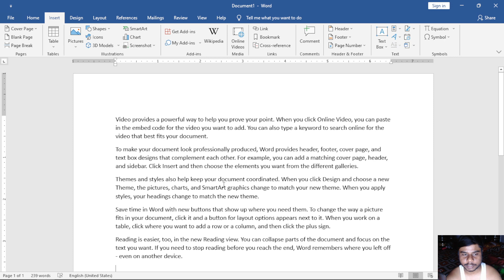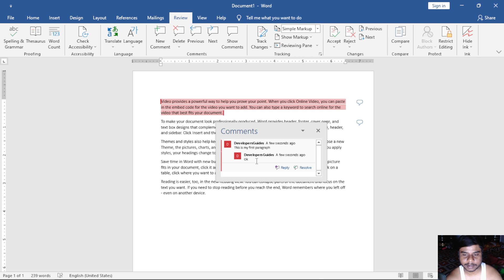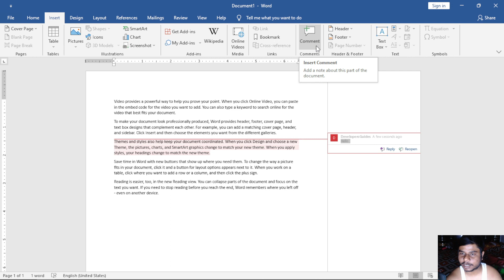Comment In MS Word | MS Word full course in Hindi | MS Word Complete Video In Hindi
file tab in word
home tab in word

title bar in word
quick access bar in word
search in word
Microsoft account in word
coming soon in word
home in word
new in word
open in word
info in word
save in word
save as in word
history in word
print in word
share in word
export in word
close in word
account in word
feedback in word

pinned in word
templates in word
onedrive in word
add a place in word
protect document in word
inspect document in word
manage document in word
printer properties in word
page setup in word
print settings in word
page settings in word
email in word
share with people in word
present online in word
post to blog in word
create pdf/xps document in word
change file type in word
close in word
word options in word
general options in word
display options in word
proofing options in word
save options in word
language options in word
accessibility options in word
advanced options in word
customize options in word
quick access toolbar options in word
add-ins options in word
trust center options in word

copy cut paste in word
paste special in word
bold
font style
italic
underline
font size
strikethrough
superscript
subscript
increase font
decrease font
clear all formatting
bullets
numbering
multilevel list
increase indent
decrease indent
borders
show hide
styles in word
find
replace
go to
select
share in word
status bar in word
cover page in word
blank page in word
icons in word
3D models in word
smart art in word
get add-ins in word
my add-ins in word
Wikipedia in word
online videos in word
link in word
comment in word
header in word
footer in word
page number in word
text box in word
explore quick parts in word
insert word art in word
add a drop cap in word
add a signature line in word
insert date and time in word
object in word
equation in word
symbol in word
drawing tool in word
ruler in word
stencils in word
int to shape in word
ink to math in word
drawing canvas in word
ink replay in word
themes in word
document formatting in word
colors in word
fonts in word
paragraph spacing in word
effects in word
set as default in word
watermark in word
page color in word
page borders in word
margins in word
orientation in word
size in word
columns in word
breaks in word
line numbers in word
position in word
wrap text in word
bring forward in word
arrange in word
send backward in word
selection pane in word
align in word
group in word
rotate in word

add text in word
update table in word
insert endnote in word
next footnote in word
show notes
search in word
insert citation in word
manage sources in word
style in word
bibliography in word
insert caption in word
insert table of figures in word
cross-reference in word
mark entry in word
insert index in word
update index in word
mark citation in word
insert table of authorities in word

envelopes in word
labels in word
start mail merge in word
select recipients in word
edit recipient list in word
highlight merge fields in word
address block in word
greeting line in word
insert merge field in word
rules in word
match fields in word
update labels in word
abc in word
preview results in word
find recipient in word
check for errors in word
finish & merge in word

spelling & grammar in word
thesaurus in word
word count in word
read aloud in word
check accessibility in word
translate in word
language in word
comment in word
track changes in word
simple markup in word
show markup in word
reviewing pane in word
accept in word
changes in word
compare in word
protect in word
hide ink in word
linked notes in word
read mode in word
print layout in word
web layout in word
outline in word
draft in word
focus in word
immersive reader in word
vertical in word
side to side in word
ruler in word
gridlines in word
navigation pane in word
zoom in word
new window  in word
arrange all in word
split in word
view side by side in word
synchronous scrolling in word
reset window position in word
properties in word
help in word
contact support in word
show training in word